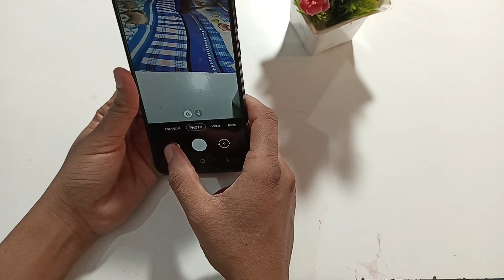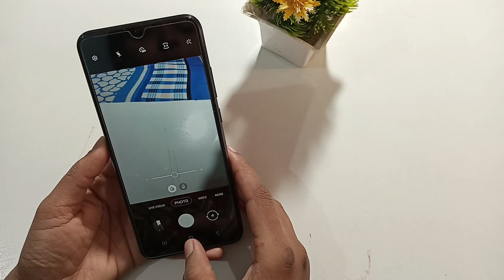Samsung M212021| how to click photo in ultra wide angle